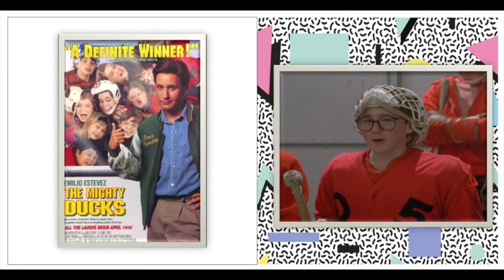The Mighty Ducks (1992) with Matt Doherty (Averman) The Mighty 90s Podcast (Audio)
Simon and Dom were very fortunate to be joined by Matt Doherty from the movie The Mighty Ducks (1992) to talk all about the movie and its impact.